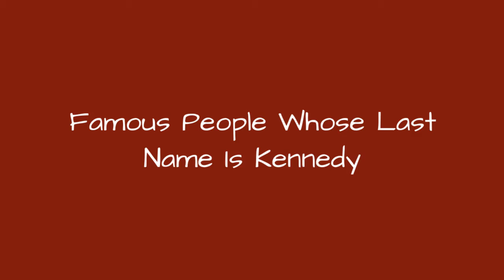Famous People Whose Last Name Is Kennedy 🐊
Being a fairly common name, it's no surprise there are a lot of famous people with the last name Kennedy. Do you recognize all the celebrities whose last name is Kennedy on this list? Although not all of these people are related, they are all famous people with Kennedy as their surname. From athletes and actors to musicians and political figures, this list provides images of each famous Kennedy along with information about their lives. If your surname is also Kennedy, you very well could be related to some of the well-known people on this list. Examples of famous Kennedys include John F. Kennedy, Robert F. Kennedy, and Ted Kennedy, but there are plenty of others on this list to learn about other than just those three. If you want to know more about each celebrity Kennedy, click their corresponding row and more information will appear. In some cases you can click the person's name and see what other lists of ours they are ranked on. more
0:00 - Intro
0:00:08 - Rosemary Kennedy
0:00:15 - Robert Kennedy
0:00:22 - David Kennedy
0:00:29 - Ludovic Kennedy
0:00:36 - Charles Kennedy
0:00:43 - Kerry Kennedy
0:00:50 - William Kennedy
0:00:57 - D. James Kennedy
0:01:04 - Joshua Kennedy
0:01:11 - Cory Kennedy
0:01:18 - Michael LeMoyne Kennedy
0:01:25 - Kara Kennedy
0:01:32 - Dom Kennedy
0:01:39 - David Kennedy
0:01:46 - Kathleen Kennedy
0:01:53 - Ray Kennedy
0:02:00 - Kennedy
0:02:07 - Anthony Kennedy
0:02:14 - X. J. Kennedy
0:02:21 - Mimi Kennedy
0:02:28 - Alan Kennedy
0:02:35 - Brian Kennedy
0:02:42 - Tyler Kennedy
0:02:49 - Terry Kennedy
0:02:56 - Nigel Kennedy
0:03:03 - Lincoln Kennedy
0:03:10 - Sheila Kennedy
0:03:17 - Myles Kennedy
0:03:24 - Ted Kennedy
0:03:31 - Jimmy Kennedy
0:03:38 - Caroline Kennedy
0:03:45 - Ian Kennedy
0:03:52 - Maria Doyle Kennedy
0:03:59 - Cortez Kennedy
0:04:06 - Arthur Kennedy
0:04:13 - Marny Kennedy
0:04:20 - Jamie Kennedy
0:04:27 - Jayne Kennedy
0:04:34 - Jessica Parker Kennedy
0:04:41 - George Kennedy
0:04:48 - Ted Kennedy
0:04:55 - Robert F. Kennedy
0:05:03 - John F. Kennedy